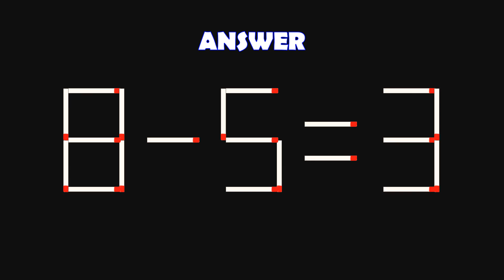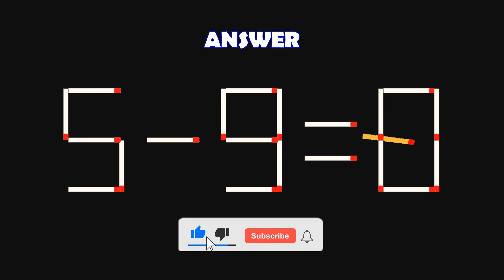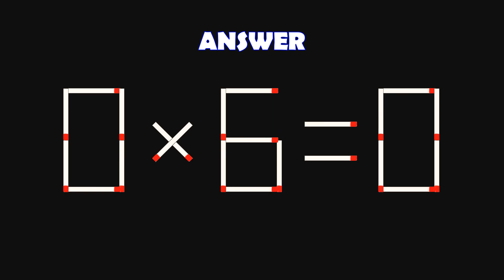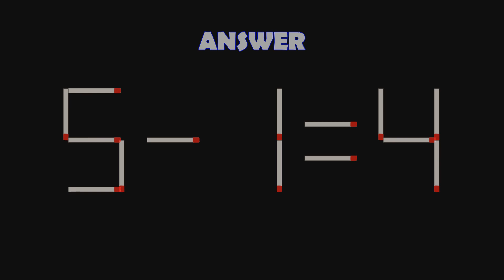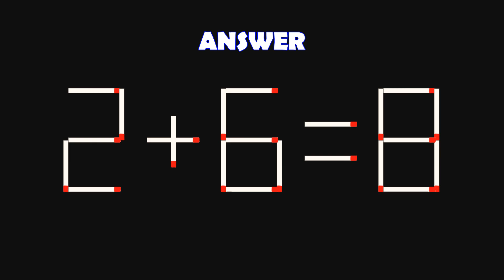Logic Puzzles with Matchsticks-24 | Matchstick Logic Puzzles |Matchstick Puzzles with Answers